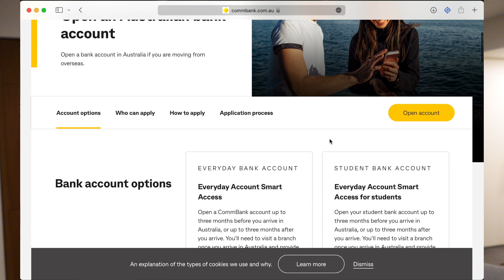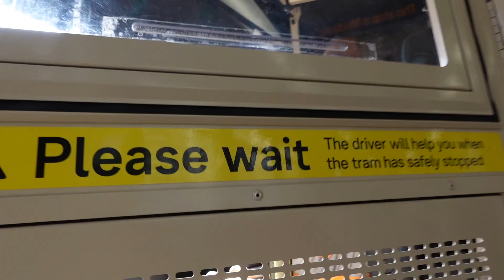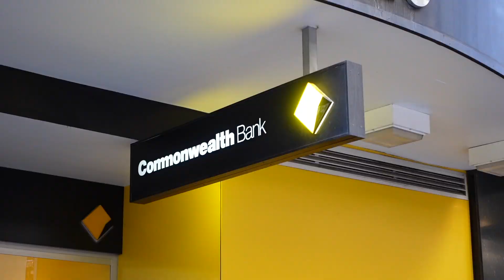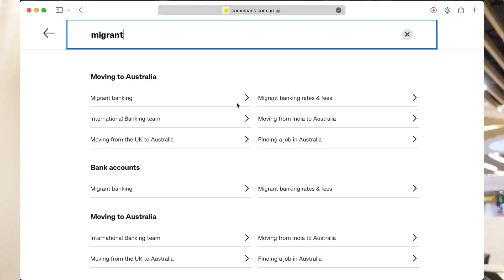【澳洲 - 移民生活】開銀行戶口｜十分鐘開戶｜流程Tips￼｜￼￼點攞地址證明｜即時出Master Debit Card｜點解要帶翻口罩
🇦🇺銀行戶口🇦🇺
今集會帶大家睇吓點樣:
- 可以喺澳洲成功開到 CommonWealth Bank 銀行戶口
- 攞埋地址證明
- 同即時出張Debit Card